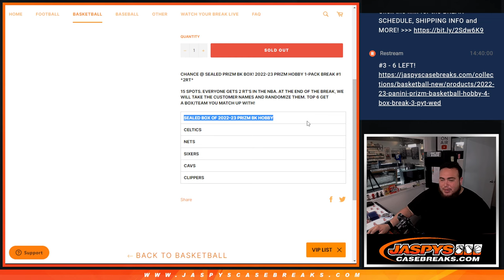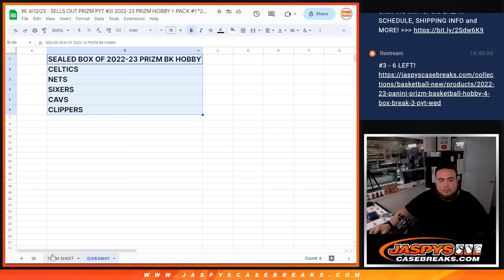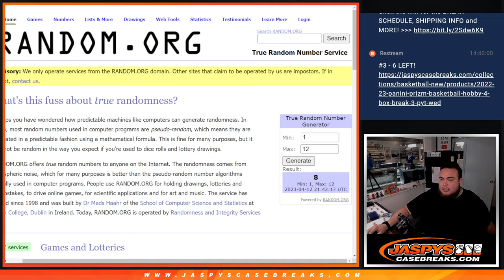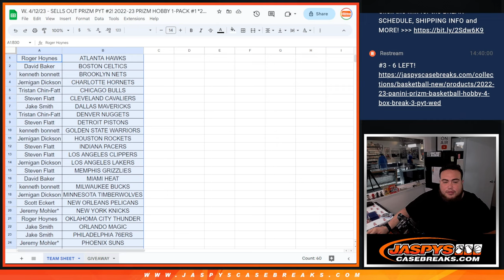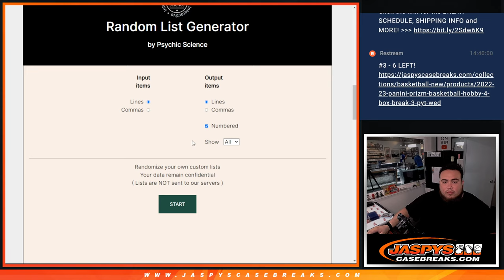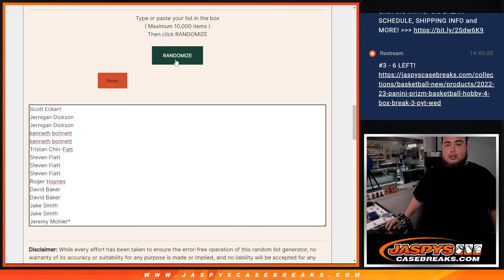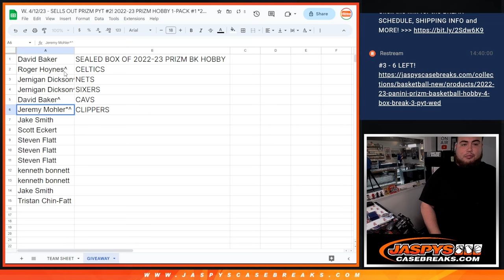W. 4/12/23 - SELLS OUT PRIZM PYT #2! 2022-23 PRIZM HOBBY 1-PACK #1 *2RT*